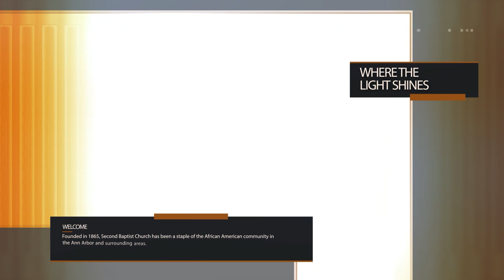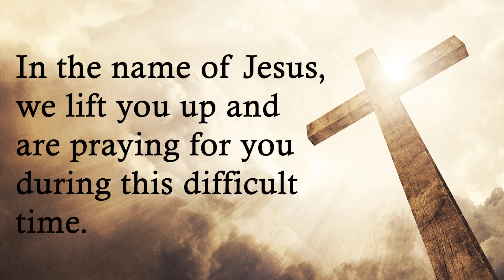Announcements for the week of August 13, 2023